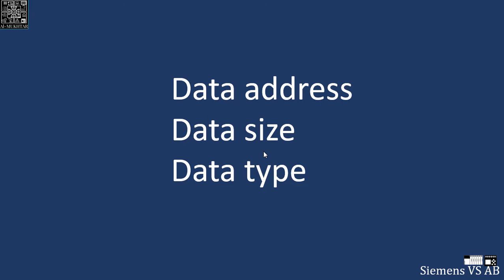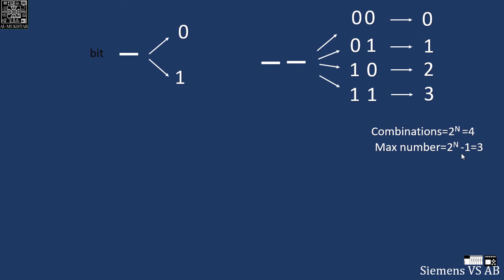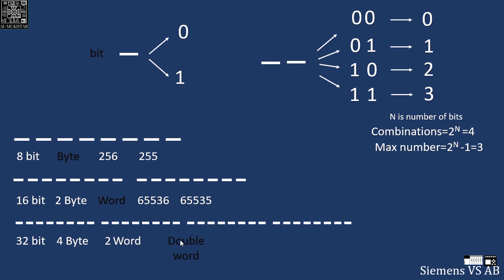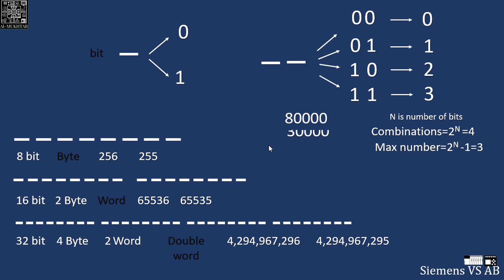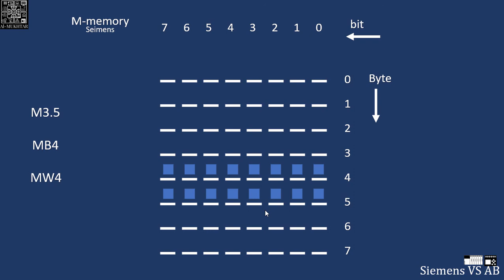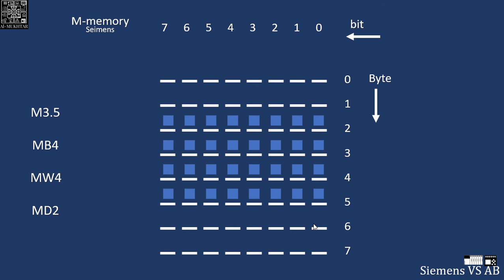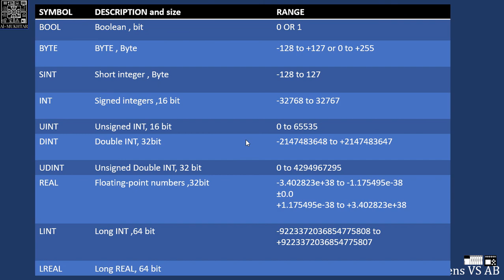PLC data types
this video to explain the PLC data types, what is the difference between boolean or interger or UINT .
this will be the introduction on what is the difference between Simens PLC and Allan Bradley PLC and how they handle data types and memory